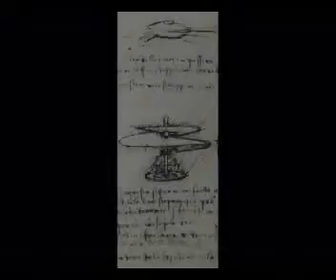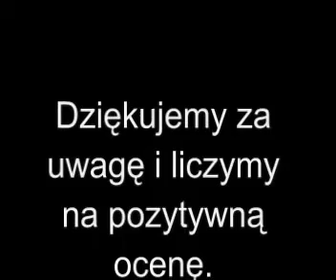Projekt ,,Transport"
FIlm zrobiony na lekcję techniki...